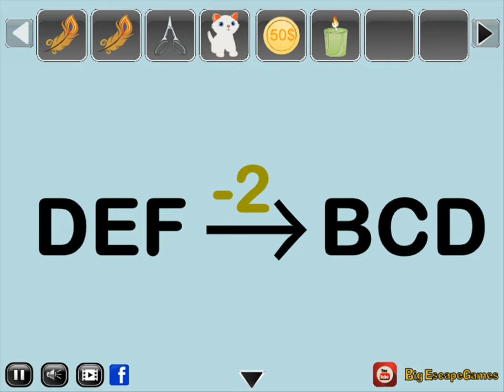finding new year gift video walkthrough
BIG-Finding New Year Gift is Developed by Bigescapegames.com.In this escape game, you go to a simple house. Grandfather asked for a new year surprise gift hidden in the house for the children. So you have to find a grandfather's new year surprise gift for your kids.